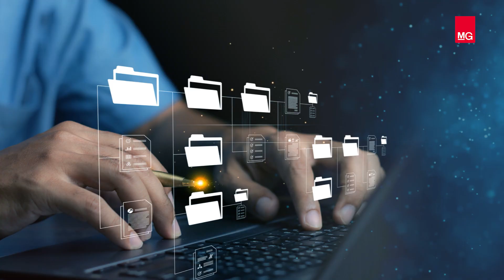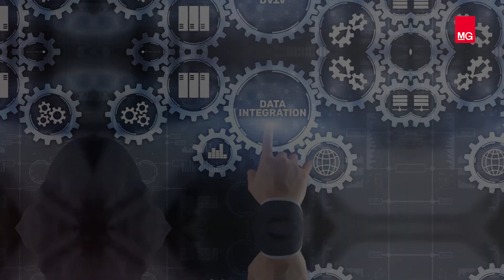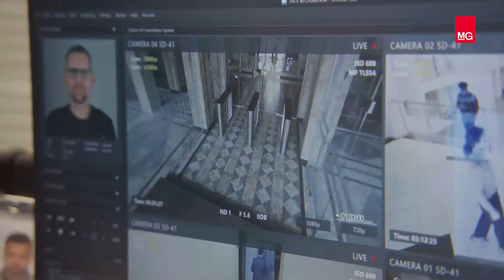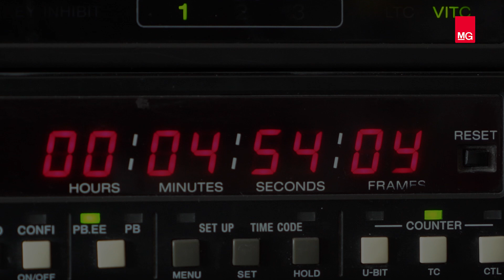MediaGuru : Leading Excellence in Media Solutions and Broadcast Services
MediaGuru is a global media services company with expertise in digitization of content, broadcast solutions, media asset management, OTT solutions, system integration, and Generative AI powered solutions -with offices in Dubai, Qatar, Singapore, Africa, and India.
With over 66 projects completed across 20+ countries and 21+ years of experience, coupled with over 10 million man-hours of expertise, MediaGuru has delivered successful projects in the GCC region and globally. We guarantee unparalleled quality and innovation at every step, backed by ISO certifications including ISO/IEC 20000-1:2018, ISO 9001:2015, and ISO 27001:2022